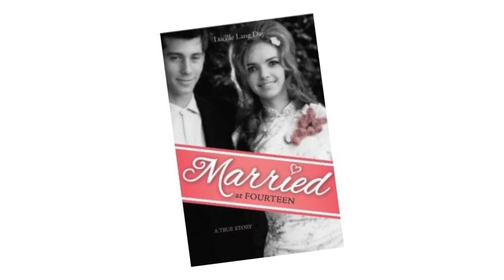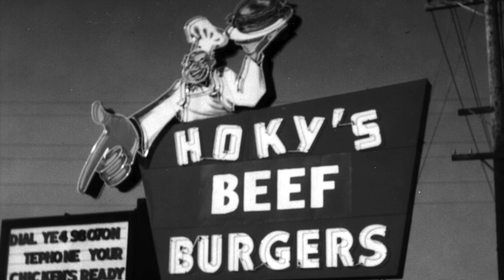GET LIT - Lucille Lang Day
Senior Editor of Diablo Magazine Peter Crooks interviews author Lucille Lang Day about her memoir Married at Fourteen: A True Story.